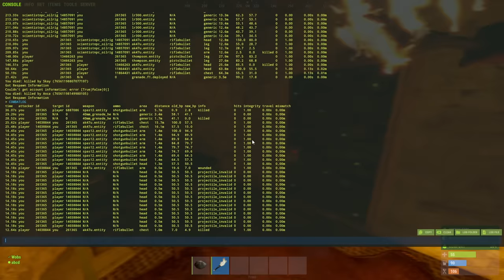we played duo rust for a wipe and this is what happened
check out @Willjum

 we played a wipe on a high pop server